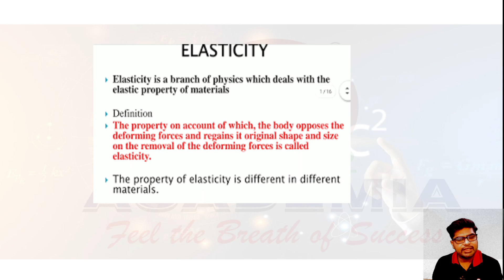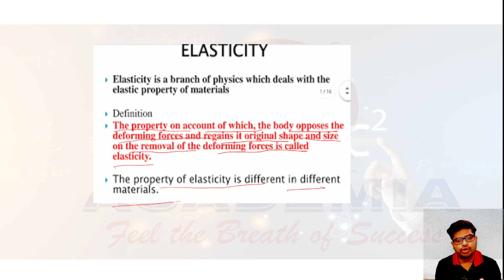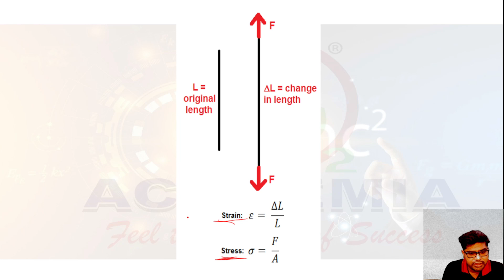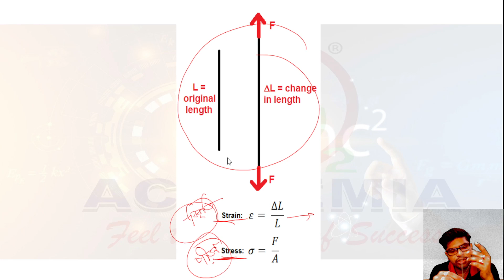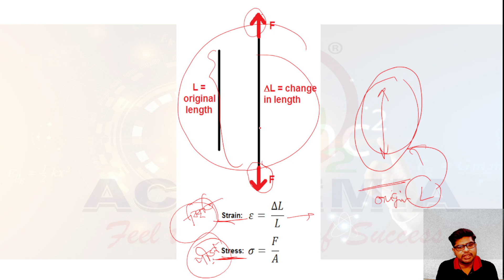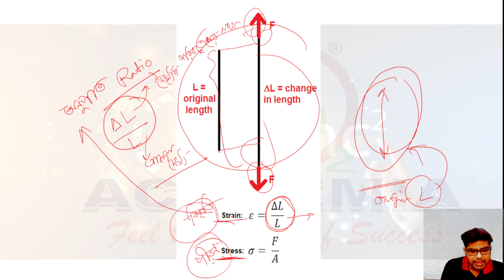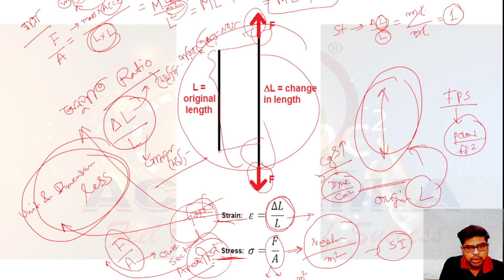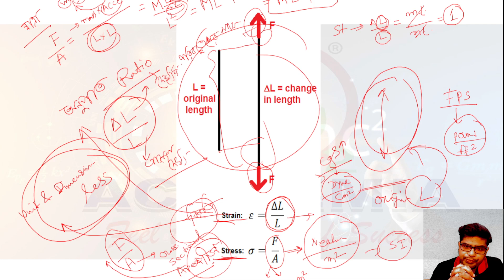𝐖𝐡𝐚𝐭 𝐢𝐬 𝐄𝐥𝐚𝐬𝐭𝐢𝐜𝐢𝐭𝐲 - 𝐏𝐫𝐨𝐩𝐞𝐫𝐭𝐢𝐞𝐬 𝐎𝐟 𝐒𝐨𝐥𝐢𝐝 - 𝐁𝐚𝐬𝐢𝐜 𝐩𝐡𝐲𝐬𝐢𝐜𝐬 || 𝐄𝐥𝐚𝐬𝐭𝐢𝐜𝐢𝐭𝐲 𝐟𝐨𝐫 𝐜𝐨𝐦𝐩𝐞𝐭𝐢𝐭𝐢𝐯𝐞 𝐞𝐱𝐚𝐦𝐬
O2 Academia হল পশ্চিমবঙ্গের সবথেকে বিশ্বাসযোগ্য নিজস্ব সরকারি চাকরির প্রস্তুতি নেওয়ার Online এবং Offline প্ল্যাটফর্ম। আমরা আমাদের YouTube চ্যানেলে বিনামূল্যে সকল সরকারি চাকরির প্রস্তুতি দিয়ে থাকি। আমরা Online এবং Offline -এ বিগত কয়েক বছর ধরে পড়িয়ে এসেছি এবং তাদের সফলতার দোরগোড়ায় পৌঁছে দিয়েছি। আমাদের প্রতিষ্ঠান থেকে বিগত কয়েক বছর ধরে কেন্দ্রীয় ও রাজ্য স্তরের পরীক্ষায় বহু ছাত্র-ছাত্রী সফল হয়েছেন। পুরো পশ্চিমবঙ্গের মধ্যে সবথেকে স্বল্প মূল্যে আমরা প্রশিক্ষণ দিয়ে আসছি। প্রতিদিন আমাদের YouTube চ্যানেলে ফ্রীতে ক্লাস দিয়ে আসছি।

🎯 আমাদের YouTube চ্যানেলে মূলত WBCS, SSC (CGL), CHSL, WBP & KP - S.I., Constable, WBP & KP - Excise, Defence, MTS, CTET, PRIMARY TET, SLST, RAIL - সহ পশ্চিমবঙ্গ ও কেন্দ্রীয় সরকারি চাকরির প্রস্তুতি দিয়ে থাকি। বিশেষত আমরা WBCS Exam এর জন্য বিনামূল্যে প্রশিক্ষণ দিয়ে থাকি। আমরা বাংলা, হিন্দি, ইংরেজি-  এই তিনটি ভাষায় ক্লাস দিয়ে থাকি।

🎯আমাদের Mission পশ্চিমবঙ্গের প্রতিটি ঘরে ঘরে প্রত্যেক ছাত্র-ছাত্রী যাতে বিনামূল্যে সরকারি চাকরির প্রস্তুতি নিতে পারে। সেই জন্য আমরা এই YouTube চ্যানেলে অনবরত ক্লাস দিয়ে চলেছি।  আমাদের চ্যানেলে সমস্ত পরীক্ষার Analysis করা হয়। প্রতিদিন Current Affairs এর ক্লাস দেওয়া হয়।

🎯বেশ কিছু  ক্লাসের 𝐏𝐥𝐚𝐲𝐋𝐢𝐬𝐭 লিংক দেওয়া হল বিশেষ কিছু পরীক্ষার জন্য।🎯

🎯🎯 𝐂𝐇𝐒𝐋 𝐄𝐱𝐚𝐦. 𝐏𝐫𝐞𝐩𝐚𝐫𝐚𝐭𝐢𝐨𝐧 𝐕𝐢𝐝𝐞𝐨𝐬 𝐏𝐥𝐚𝐲𝐥𝐢𝐬𝐭 𝐢𝐬 𝐆𝐢𝐯𝐞𝐧 𝐁𝐞𝐥𝐨𝐰: 🎯🎯

🎯🎯 𝐒𝐋𝐒𝐓 𝐄𝐱𝐚𝐦. 𝐏𝐫𝐞𝐩𝐚𝐫𝐚𝐭𝐢𝐨𝐧 𝐕𝐢𝐝𝐞𝐨𝐬 𝐏𝐥𝐚𝐲𝐥𝐢𝐬𝐭 𝐢𝐬 𝐆𝐢𝐯𝐞𝐧 𝐁𝐞𝐥𝐨𝐰: 🎯🎯

🎯  𝐒𝐩𝐞𝐜𝐢𝐚𝐥 𝐆𝐊 & 𝐂𝐮𝐫𝐫𝐞𝐧𝐭 𝐀𝐟𝐟𝐚𝐢𝐫𝐬 𝐟𝐨𝐫 𝐖𝐁𝐂𝐒 & 𝐎𝐭𝐡𝐞𝐫𝐬 𝐄𝐱𝐚𝐦. 🎯